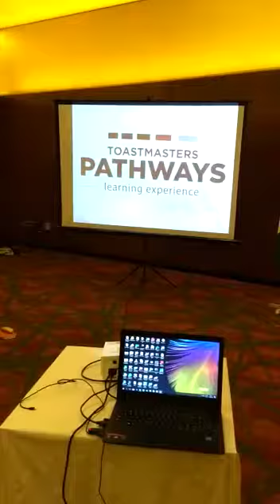Introduction to Pathways - Eagle Totastmasters